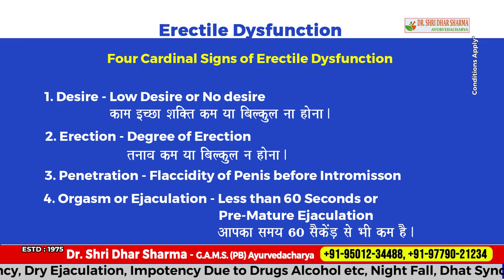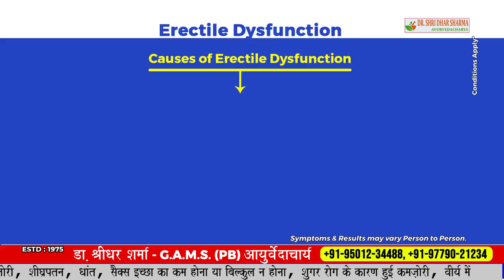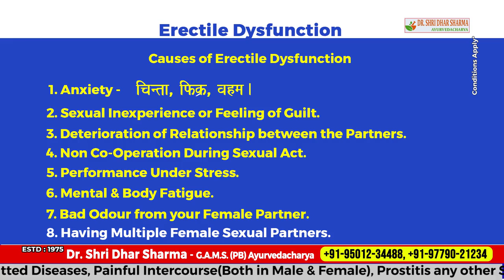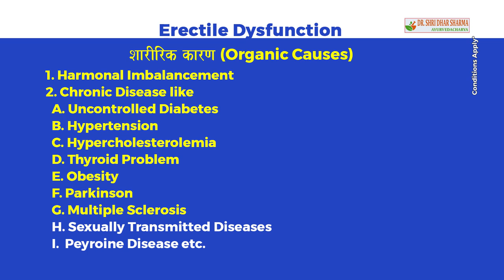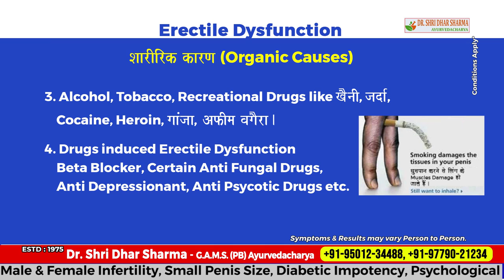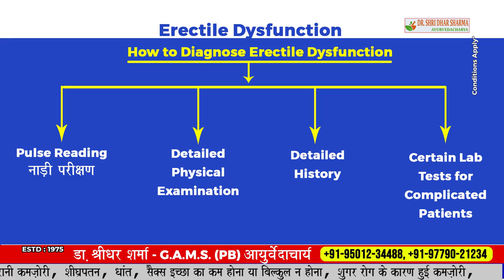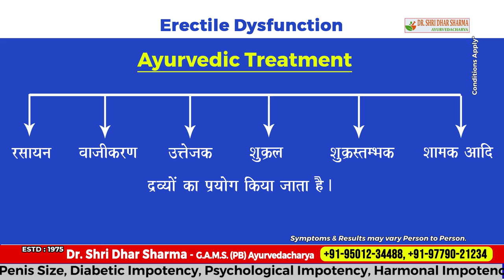Erectile Dysfunction Treatment In Ayurveda Hindi | 100% | Erectile Dysfunction Treatment in India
Erectile Dysfunction Ayurvedic Treatment In Hindi | 100% Natural | ED Treatment Naturally In Hindi

OVERVIEW

Erectile dysfunction (impotence) is the inability to get and keep an erection firm enough for sex.

Having erection trouble from time to time isn't necessarily a cause for concern. If erectile dysfunction is an ongoing issue, however, it can cause stress, affect your self-confidence and contribute to relationship problems. Problems getting or keeping an erection can also be a sign of an underlying health condition that needs treatment and a risk factor for heart disease.

If you're concerned about erectile dysfunction, talk to your doctor — even if you're embarrassed. Sometimes, treating an underlying condition is enough to reverse erectile dysfunction. In other cases, medications or other direct treatments might be needed.

Symptoms
Erectile dysfunction symptoms might include persistent:

Trouble getting an erection
Trouble keeping an erection
Reduced sexual desire

Causes
Male sexual arousal is a complex process that involves the brain, hormones, emotions, nerves, muscles and blood vessels. Erectile dysfunction can result from a problem with any of these. Likewise, stress and mental health concerns can cause or worsen erectile dysfunction.

Physical causes of erectile dysfunction
In many cases, erectile dysfunction is caused by something physical. Common causes include:

Heart disease
Clogged blood vessels (atherosclerosis)
High cholesterol
High blood pressure
Diabetes
Obesity
Metabolic syndrome — a condition involving increased blood pressure, high insulin levels, body fat around the waist and high cholesterol
Parkinson's disease
Multiple sclerosis
Certain prescription medications
Tobacco use

Risk factors
As you get older, erections might take longer to develop and might not be as firm. You might need more direct touch to your penis to get and keep an erection.

Various risk factors can contribute to erectile dysfunction, including:

Medical conditions, particularly diabetes or heart conditions
Tobacco use, which restricts blood flow to veins and arteries, can — over time — cause chronic health conditions that lead to erectile dysfunction
Being overweight, especially if you're obese
Certain medical treatments, such as prostate surgery or radiation treatment for cancer
Injuries, particularly if they damage the nerves or arteries that control erections
Medications, including antidepressants, antihistamines and medications to treat high blood pressure, pain or prostate conditions
Psychological conditions, such as stress, anxiety or depression
Drug and alcohol use

Complications
Complications resulting from erectile dysfunction can include:

An unsatisfactory sex life
Stress or anxiety
Embarrassment or low self-esteem
Relationship problems
The inability to get your partner pregnant

Prevention
The best way to prevent erectile dysfunction is to make healthy lifestyle choices and to manage any existing health conditions. For example:

Work with your doctor to manage diabetes, heart disease or other chronic health conditions.
See your doctor for regular checkups and medical screening tests.
Stop smoking, limit or avoid alcohol, and don't use illegal drugs.
Exercise regularly.
Take steps to reduce stress.
Get help for anxiety, depression or other mental health concerns.

Time stamps

00:00 Erectile Dysfunction Treatment In Ayurveda Hindi |  (Introduction)
00:50 signs and symptoms of erectile dysfunction in hindi
02:00 Erectile Dysfunction Treatment In Ayurveda Hindi  | 100% | Erectile Dysfunction Treatment in India
06:25 Diagnosis of Erectile Dysfunction In Hindi
07:15 Erectile Dysfunction Treatment in Ayurveda in Hindi
07:45 Erectile Dysfunction Treatment In Ayurveda Hindi  | 100% | Erectile Dysfunction Treatment in India | (Conclusion)

People also look for the following terms:

Erectile Dysfunction Treatment in India
ilaj,erectile dysfunction exercises
erectile dysfunction exercises hindi
erectile dysfunction exercises yoga
male erectile dysfunction exercises
treat erectile dysfunction exercise
ed ke karan
erectile dysfunction ke karan in hindi
ed hone ke karan
ed ka ilaj kya hai
ed ka permanent ilaj
ed ka ayurvedic ilaj in hindi
impotence ka ilaj
ed ke karan
ed kya hai in hindi
ed dysfunction video
sexual dysfunction treatment
napunsakta kis vitamin ke karan hota hai
napunsakta kis vitamin ki kami se hota hai
napunsakta kis karan hota hai
napunsakta kis karan hoti hai
napunsakta ka ayurvedic ilaj
napunsakta ka ayurvedic upchar
napunsakta ka ayurvedic dawa
napunsakta ka ayurvedic Upay
napunsakta ka Ramban Ilaj